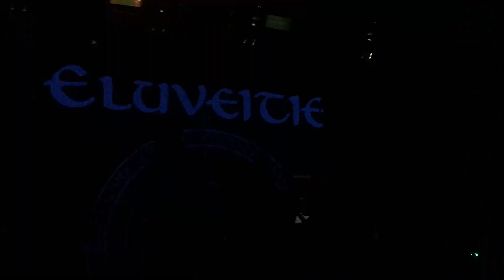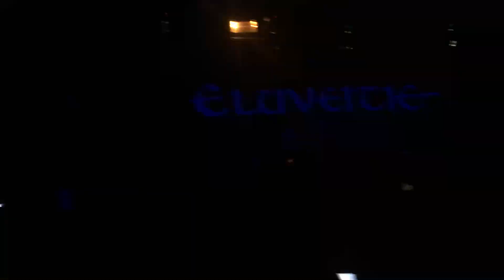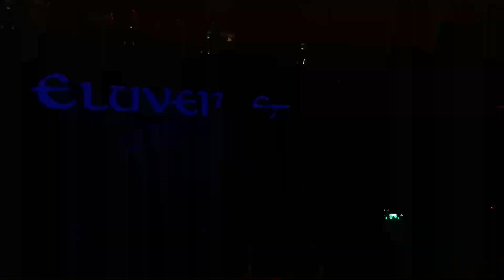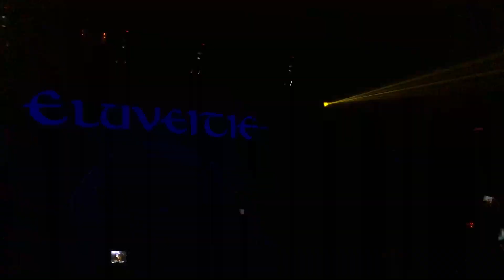Eluveitie - Vladivostok (SanReMo 19.02.18)